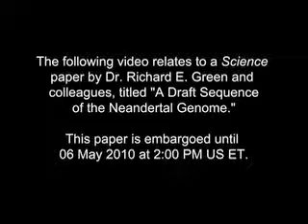Svante Pääbo on Neanderthal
Video © Science/AAAS.